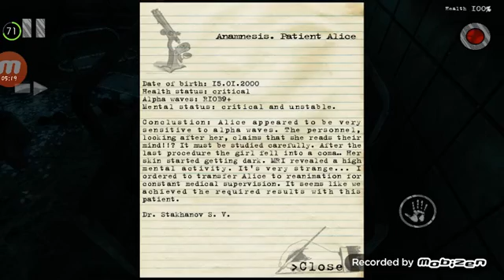MENTAL HOSPITAL III |PART 1| HULK IS HERE